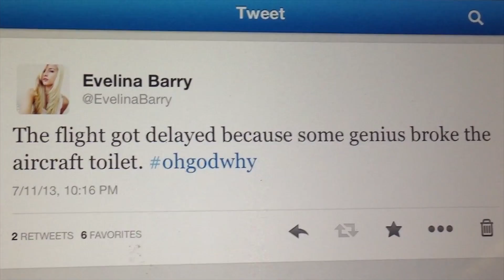LONDON VLOG & 1st TATOO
I had the time of my life and I'm So happy to be able to share these moments with you guys.

My links!
Check out me Jewelry Line. We're having a Sale